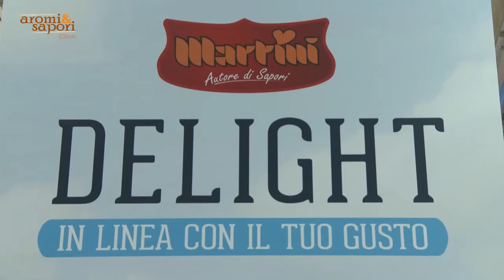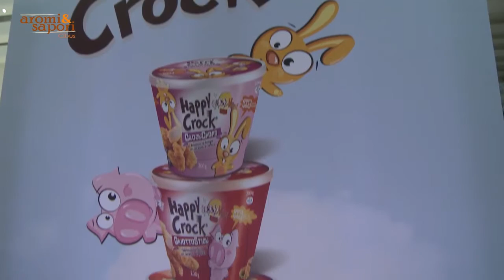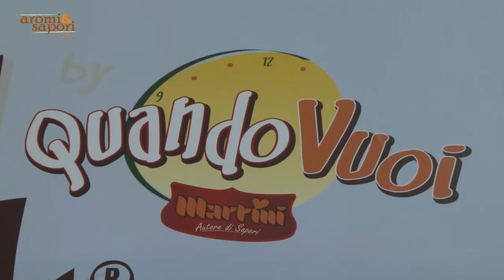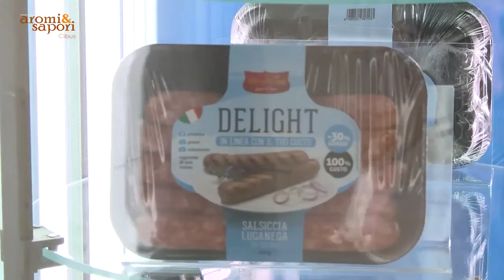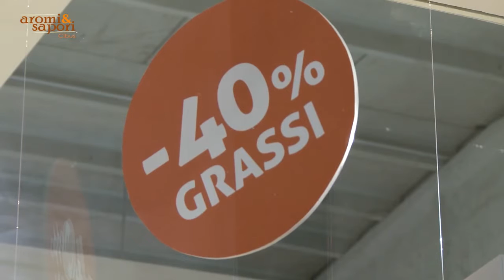Martini Alimentare - Autore di Sapori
Martini Alimentare, con oltre 270 milioni di Euro di fatturato (dato consolidato 2010), con un volume di produzione di oltre 115.000 tonnellate, è una delle maggiori realtà italiane nel mercato delle carni.
Leader assoluto nel settore della carne suina (65% della produzione) si colloca ai primi posti anche nel mercato avicolo, che rappresenta il 28% della sua offerta. Più marginale, come quota, ma di eccellente livello qualitativo, è la presenza dell'azienda nel mercato della carne di coniglio e nella carne bovina.
I suoi canali di distribuzione sono la GDO (37%), l'ingrosso specializzato (20%), il dettaglio (10%) e l'industria (salumifici e prosciuttifici: 24%). L'export rappresenta il 5% dei complessivi volumi commercializzati da Martini Alimentare, con una significativa presenza nel vicino mercato greco.